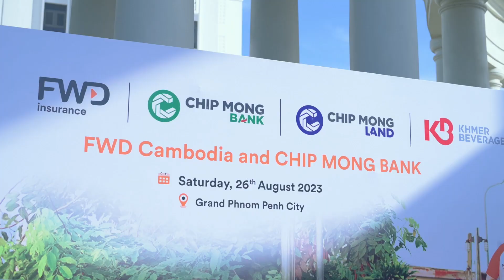កម្មវិធីរត់ ៥គីឡូម៉ែត្រ សហការរៀបចំដោយធនាគារ ជីប ម៉ុង និងក្រុមហ៊ុនធានារ៉ាប់រងអាយុជីវិត FWD Cambodia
សូមទស្សនាវីដេអូខ្លី កម្មវិធីរត់ ៥គីឡូម៉ែត្រ កាលពីថ្ងៃទី26  ខែសីហា ឆ្នាំ2023 សហការរៀបចំដោយធនាគារ ជីប ម៉ុង និងក្រុមហ៊ុនធានារ៉ាប់រងអាយុជីវិត FWD Cambodia ដើម្បីលើកកម្ពស់សុខុមាលភាព ជាពិសេសបង្កើតភាពស្និតស្នាលរវាងបុគ្គលិកទាំងអស់ និងថ្នាក់ដឹកនាំ ក្នុងឱកាសគម្រប់ខួប 1ឆ្នាំ នៃភាពជាដៃគូអាជីវកម្មប៊េងការសួរេន។
Check out our short video of the "5KM Fun Run" on August 26, 2023, which was co-organized by Chip Mong Bank and FWD Life Insurance Cambodia, was to promote the personal wellness of the staff, especially to build a closer relationship between all staff from both institutes and the management teams on the occasion of the one year partnership.